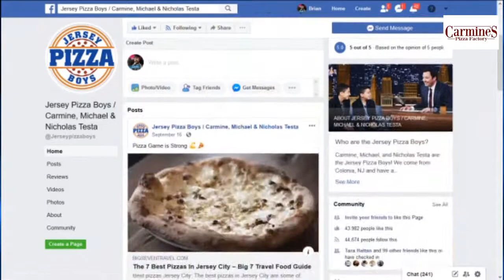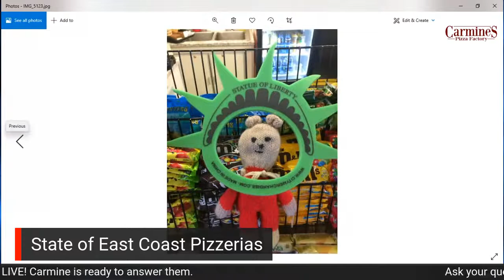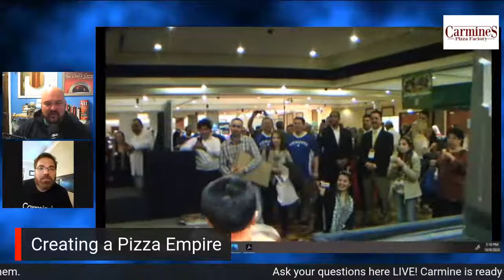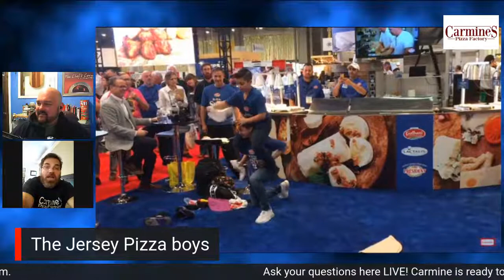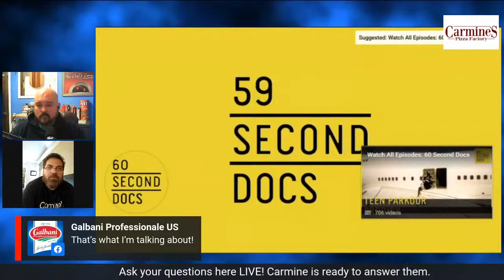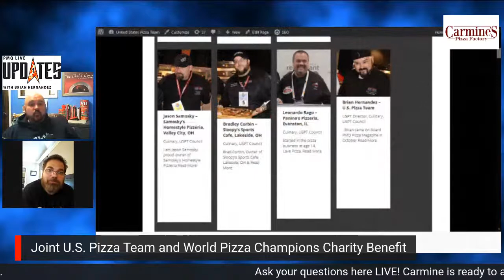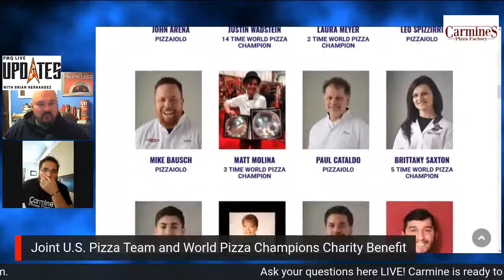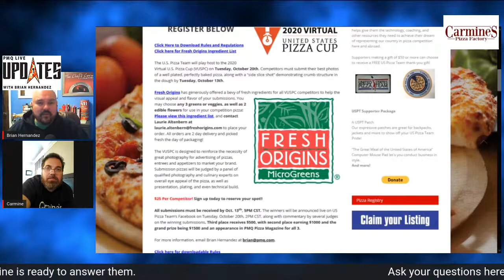PMQ Live Update with Carmine Testa, Carmine's Pizza Factory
Carmine Testa will talk about the climate of pizza on the east coast during these hard times and what you can do to keep your slice of the marketshare pie. We’ll also discuss pizza spinning, making pizza a family affair and more! Testa will also talk about Pizza sports and what the future may hold for in person competitions. Did I Mention Pizza Spinning?!?

2:14 What is a typical New Jersey pizza?
3:54 How has he adapted to changing times?
9:28 Where has Super Ted the Bear been in real life?
11:39 How have NJ customers adapted to change?
15:33 How did the Jersey Pizza Boys get their start?
18:04 How did you encourage your children?
26:15 Are the Testa brothers interested in making pizza?
28:22 How do you manage the Testa brothers' schedule?
29:40 How about the Testa sister?
30:59 How did you promote your children's talent?
35:28 How has Galbani helped the Testas?
37:08 What is the future like for pizza competitions?
41:42 Will the U.S. Pizza Team and World Pizza Champions compete?
51:31 How does the lack of pizza competitions affect business?
55:15 What is the future for the Testas and Carmine's?